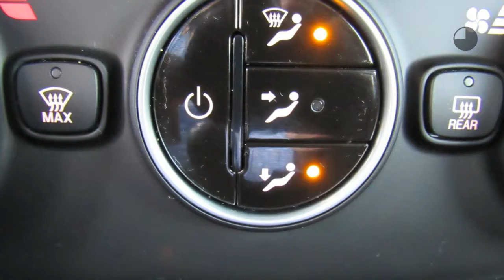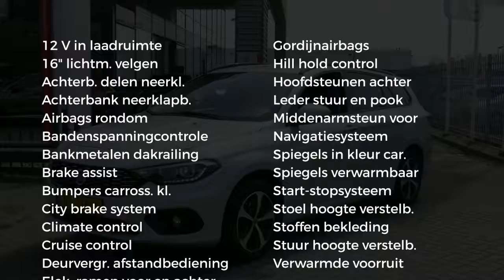Fiat Tipo Stationwagon 1.6 MultiJet 16V 120pk Business